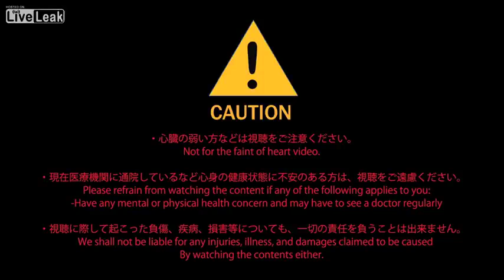Scary Japanese Tire Commercial